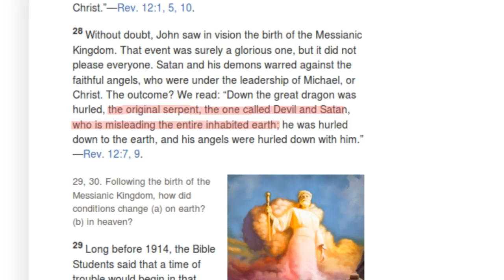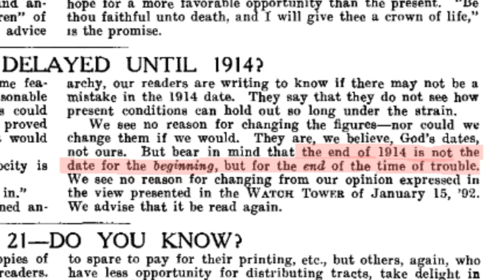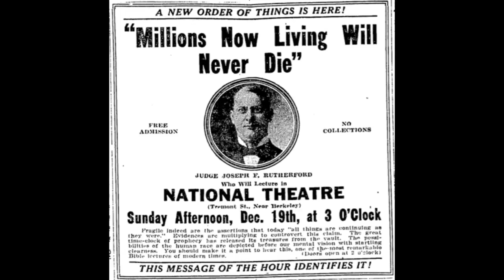God's Kingdom Rules! - a warning for brothers and sisters Jehovah's Witnesses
God's Kingdom Rules! - a warning for brothers and sisters Jehovah's Witnesses. Let the every Kingdom Hall learn the truth of the bible. “Sing Out Joyfully” sing praises to Jehovah. jw org "He Will Make You Strong" "Arranjo dos Cânticos" "jw broadcasting" Pioneer